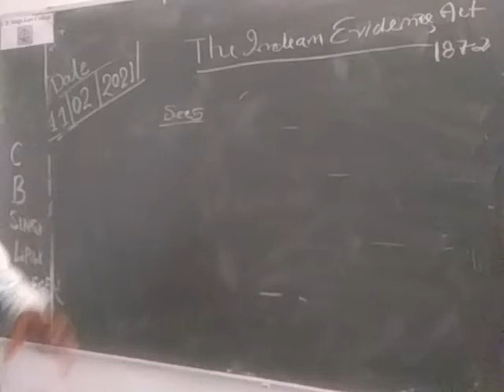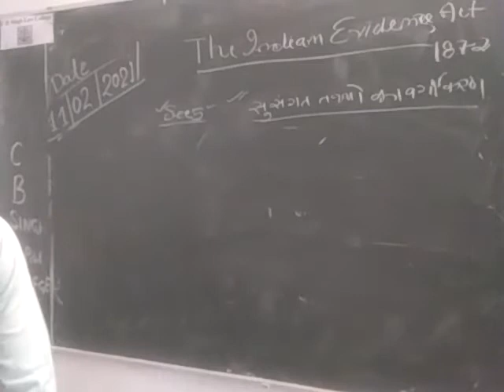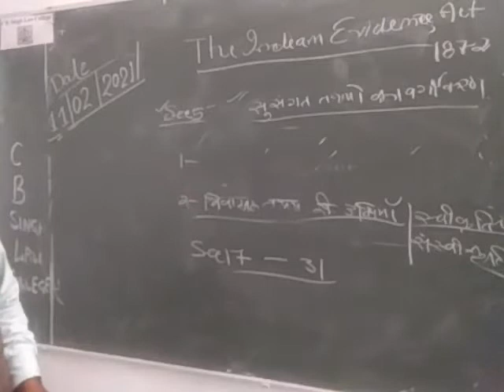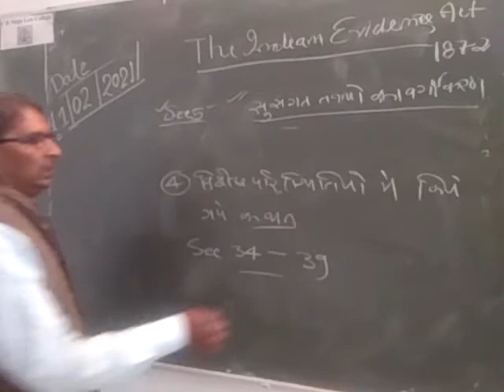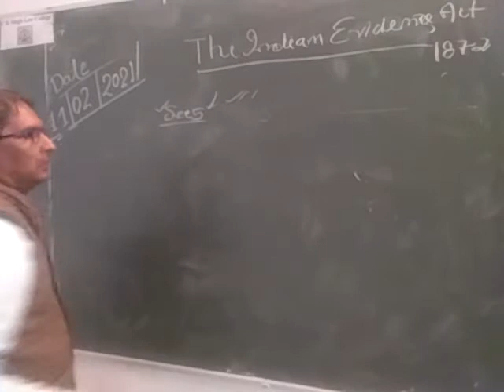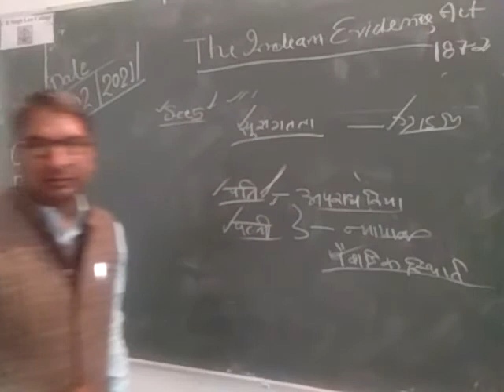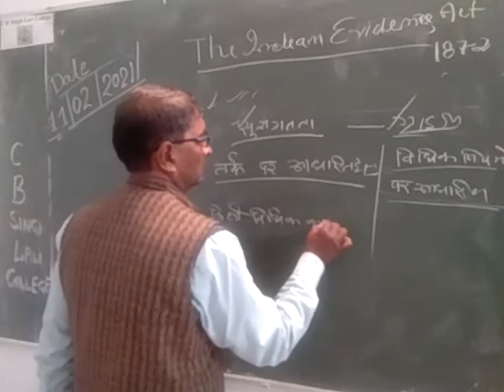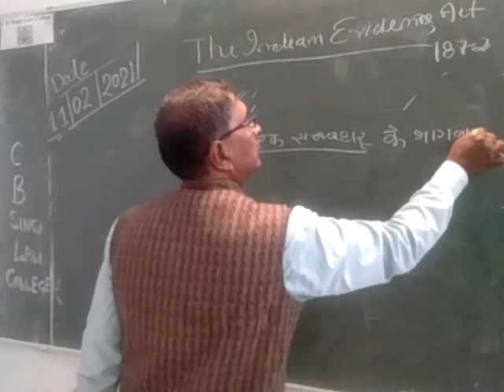Law of evidence part 16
By Mr. C. P. Sir